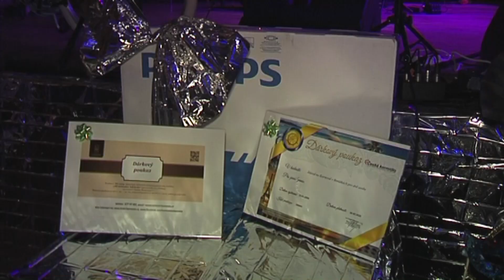Dolní Benešov - Městský reprezentační tématický ples Hlucinsko.TV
Dolní Benešov - Městský reprezentační tématický ples